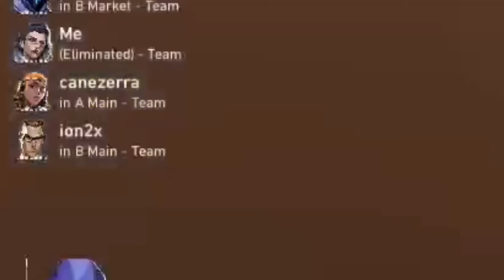SEN TenZ Vs 100T Asuna & M80 Zander Happened In Full Radiant Lobby | VALORANT